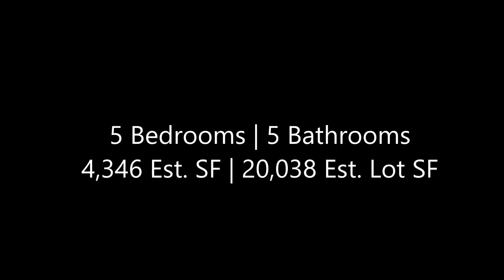25412 Coach Springs Lane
Beautifully upgraded 5 bedroom + office + bonus room Nellie Gail home situated on a cul-de-sac offering a phenomenal, resort style backyard on a 20,000 sq. ft. flat lot! Few residences offer the level of elegance & comfort that this property possesses. The entry draws you into the richly appointed formal living & dining rooms with soaring ceilings. The open floor plan boasts beautiful upgrades throughout including marble flooring, custom moldings, encased windows, custom built-in cabinetry & more. The expansive great room has a stunning marble fireplace with raised hearth, surround sound & full wet bar. The gourmet kitchen is equipped with custom cabinetry, granite countertops, double oven, warming drawer, center island & breakfast bar. Enter the redesigned master suite through the retreat featuring vaulted ceilings and a dual fireplace. The impressive custom master bath has an oversized free-standing tub, separate shower with frameless glass enclosure, dual vanities & large walk-in closet with custom closet organizers. Enjoy paradise in the extraordinary backyard that has a salt water pool & spa with fountain, endless grass & patio areas, putting green, BBQ & lush softscape throughout.